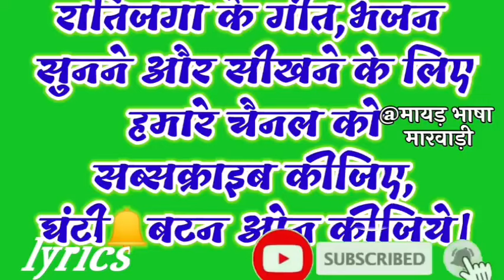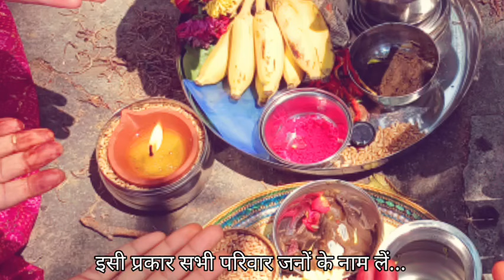गणगौर गीत मारवाड़ी। बाड़ी वाला बाड़ी खोल .. ..गौरीपूजन geet with lyrics 👍 marwadi song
शुभ कार्यों में ढोल की मधुर आवाज़ पर कीजिए नृत्य